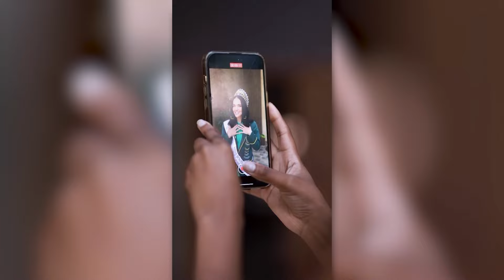Catch Up with Miss SA 2023, Natasha Joubert